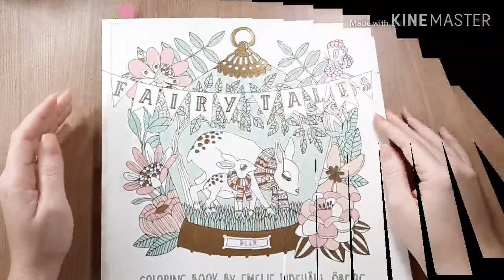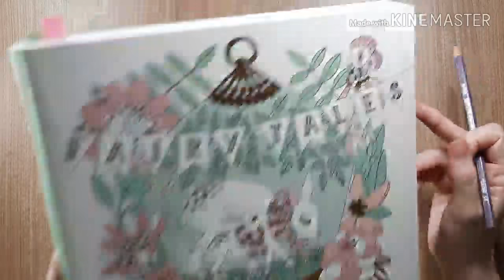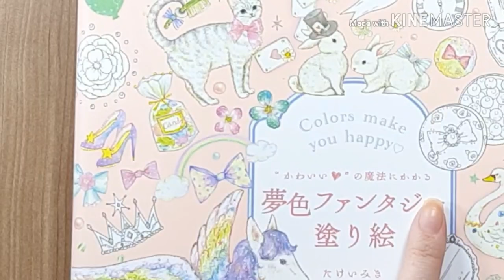Colorindo pelos (branco e cinza) - como eu faço!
Hoje vim compartilhar com vocês como eu coloro pelos... esse que fiz foram brancos com cinza.
É a minha maneira, sem muita técnica, do meu jeitinho... espero que gostem.

Já sabem...se fizer me marca no insta que quero ver😉 @coremcor